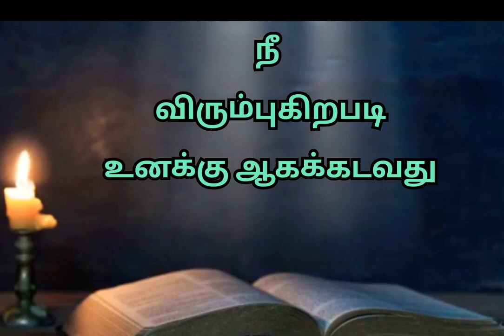இன்றைய வேத வசனம்/கர்த்தர் உன் விருப்பத்தை நிறைவேற்றுவார்/Today's Bible verse in Tamil